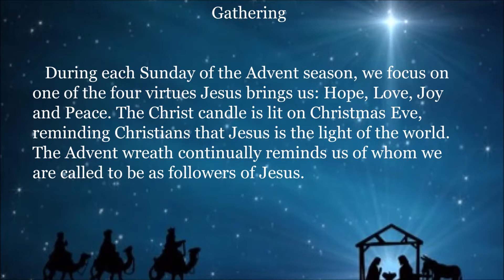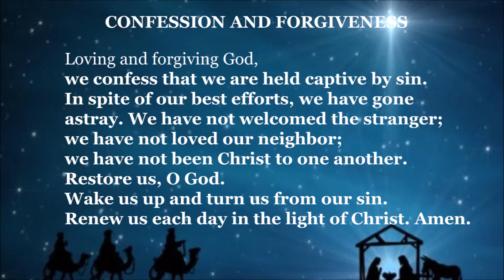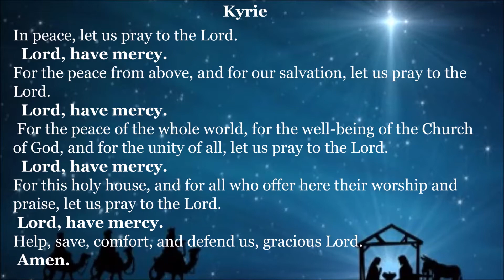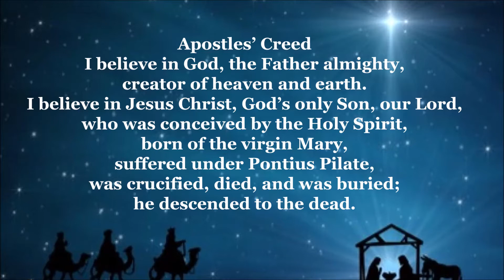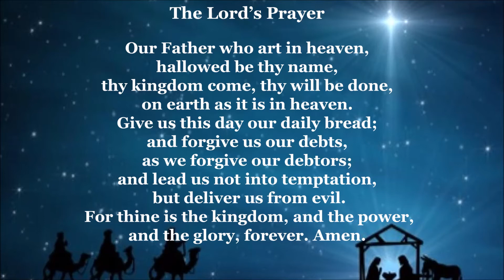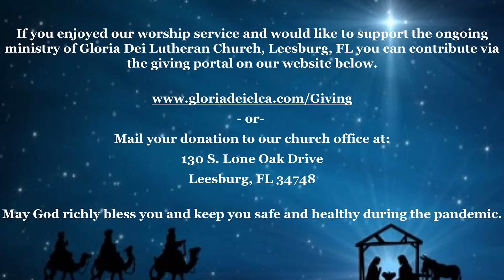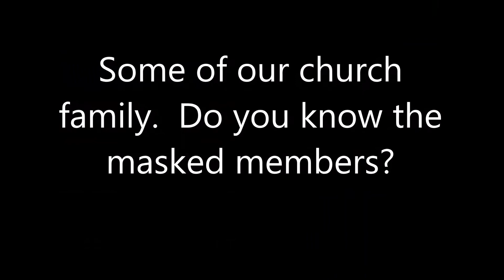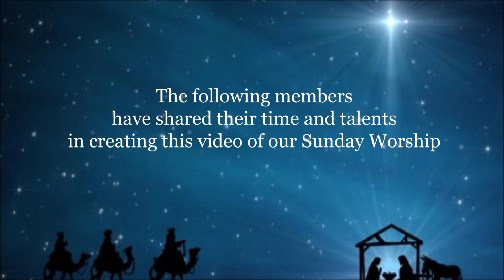12/13/2020 | Third Sunday of Advent | Gloria Dei Lutheran, Leesburg, FL | Interim Pastor Jim Young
“Rejoice always,” begins the reading from 1 Thessalonians. Isaiah and the psalmist make clear that God is turning our mourning into laughter and shouts of joy.

“All God’s children got a robe,” go the words of a spiritual. It is not so much a stately, formal, pressed outfit as it is a set of party clothes, clothes we are happy to wear. We receive that robe in baptism, and in worship we gather for a foretaste of God’s party.

The music during the communion slides, Sweet Hour of Prayer, was played by Leslie Stratton Norris.  She was kind enough to give us permission to use her public domain music.  This selection is from her Windows of Worship CD.

The music for the credits,  I'm So Glad, was played by Lyle Johnson.  We have his permission to use his recordings.